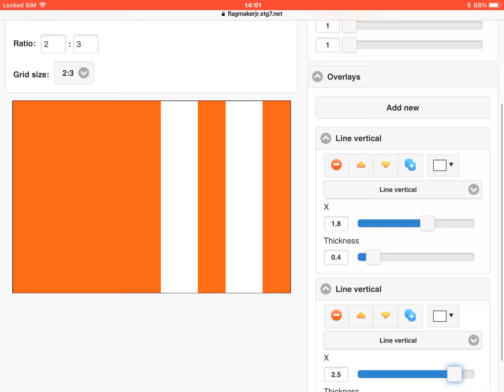A Gift To Pakistan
Pakistan’s Rocket Flag